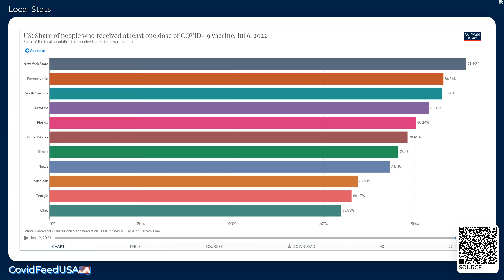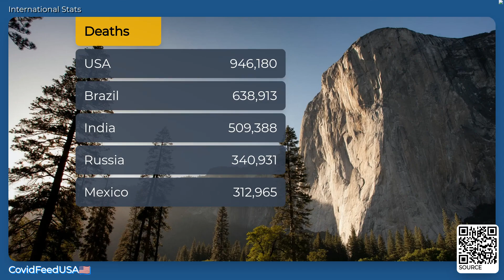CovidFeedUSA🇺🇸 - July 10, 2022 - Coronavirus Stats & News, with LoFi 🎹